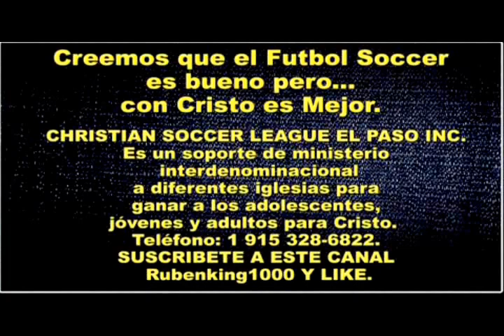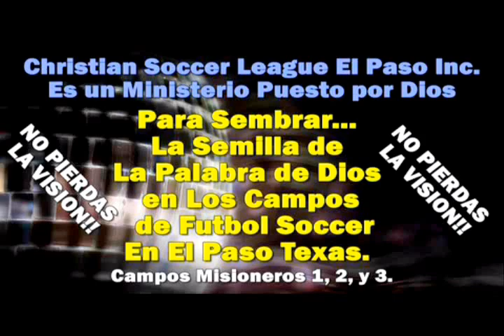MI MAYORDOMÍA - Mateo 25:31-46 - Predica Pentecostal - Sermon Cristiano. Miguel Barragan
MI MAYORDOMÍA - Mateo 25:31-46 - Predica Pentecostal - Sermon Cristiano. Miguel Barragán  de Congregación Amor de Dios.